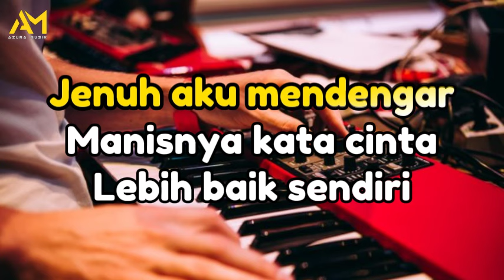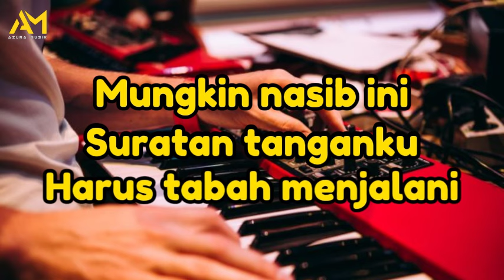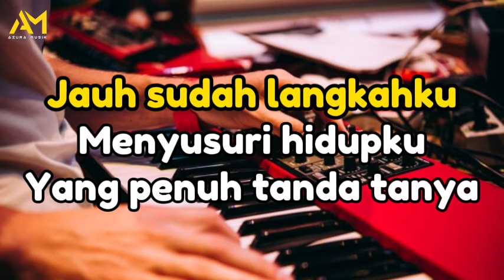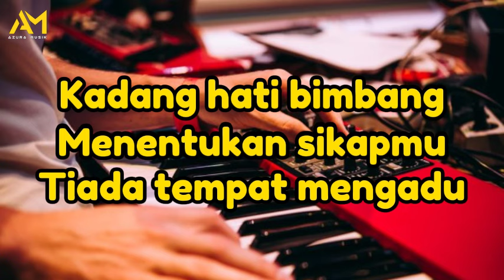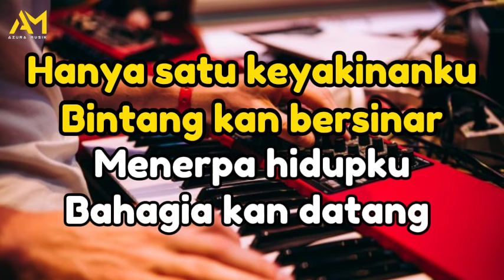BINTANG KEHIDUPAN KARAOKE REMIX NADA CEWEK - NIKE ARDILA - AZURA MUSIK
Title: BINTANG KEHIDUPAN
songwriter : NIKE ARDILA
Di Populerkan :  NIKE ARDILA
Cover : azura musik

team :
Musisi, recording, editing video, mixing dan mastering : Cak Kidang

Mungkin nasib ini
Suratan tanganku

Jauh sudah langkahku
Menyusuri hidupku

Kadang hati bimbang
Menentukan sikapmu

S'lalu tabah menjalani

Tanpa cintamu lagi
ho-wo-oo-oo

Menerpa hidupku
Bahagia kan datang
ho-wo-oh

Terima kasih sudah mampir di video karaoke kami.